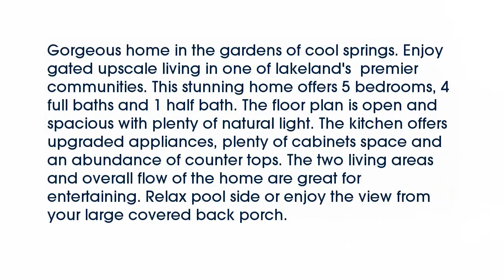Real estate for sale in Lakeland Tennessee - MLS# 9972179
9896 Rue Bienville Pl
Lakeland Tennessee 38002
MLS# 9972179

Gorgeous home in the gardens of cool springs. Enjoy gated upscale living in one of lakeland&rsquo;s  premier communities. This stunning home offers 5 bedrooms 4 full baths and 1 half bath. The floor plan is open and spacious with plenty of natural light. The kitchen offers upgraded appliances plenty of cabinets space and an abundance of counter tops. The two living areas and overall flow of the home are great for entertaining. Relax pool side or enjoy the view from your large covered back porch.